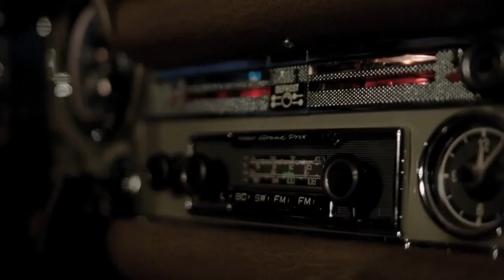Mercedes-Benz 125 Years Anniversary Commercial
One of the Mercedes-Benz 125! Years Anniversary Commercials! Enjoy!